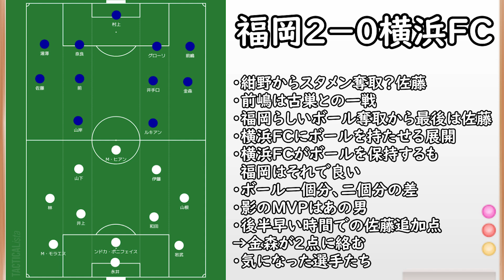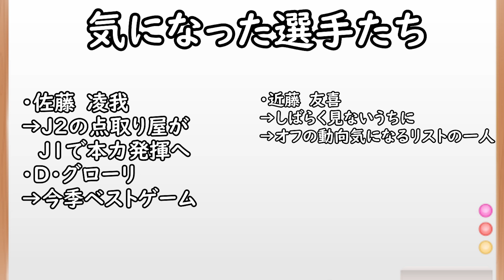【アビスパ福岡】５連勝達成！佐藤２ゴールの大活躍！影のＭＯＭはあの選手【横浜ＦＣ】